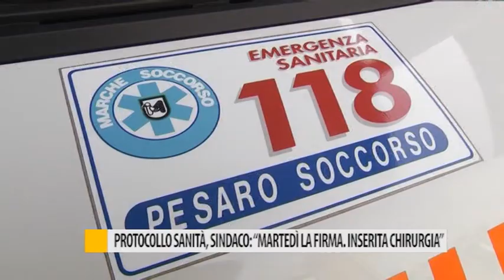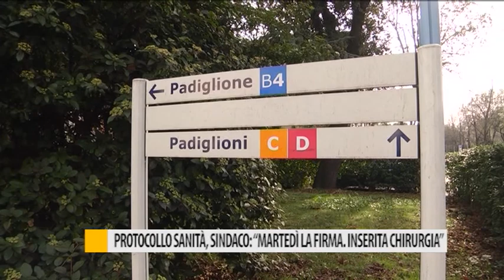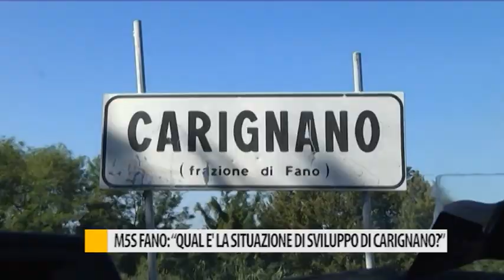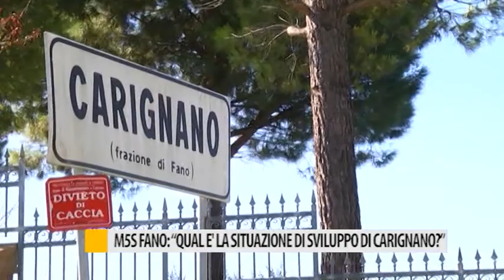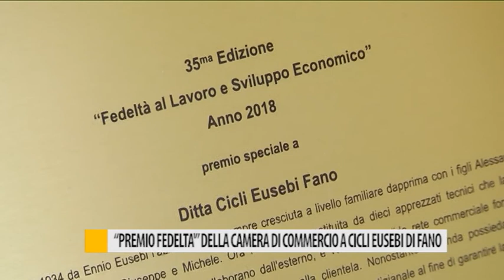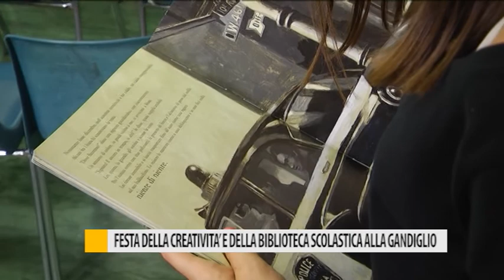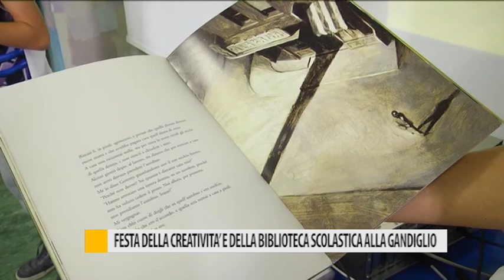Occhio alla NOTIZIA 31 maggio 2018